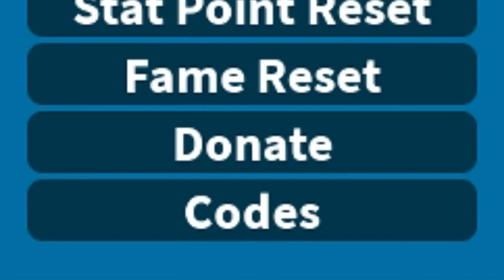NEW BOKU NO ROBLOX: REMASTERED CODE! (February 2020) | ROBLOX Codes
In today's video, I'll be showing you a new secret/working Boku No Roblox: Remastered (by Boku No WIP) code in ROBLOX, which is part of the latest update. The code will give you free cash!